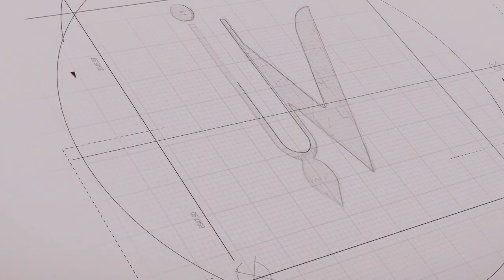आध्यात्मिक भय और भौतिक भय में अंतर | By HG Rambhadra Das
HG Rambhadra Das is a President of ISKCON Gurgaon, Director of ISKCON YOUTH FORUM Punjab, Bareilly, Bihar and Jharkhand. He is also Deputy Director of ISKCON YOUTH FORUM New Delhi. Apart from this he is life mentor, senior consultant, counsellor, organisational and leadership development specialist.
He is an engineering graduate in Information Technology from Chandigarh and alumnus of Punjab Technical University.
During his studies, he came in touch with Vedic Club, the youth wing of ISKCON and with a desire to serve the humanity suffering from the lack of spiritual knowledge, he dedicated his life for this purpose in 2006.
Since then he is serving the society with his prolific scriptural knowledge, melodious kirtan, advanced presentation skill, situational leadership and vedic wisdom counselling.